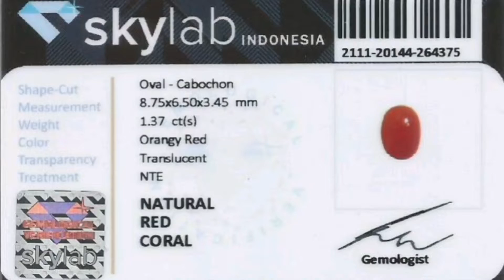Natural Red Coral Marjan No Treatment 1.37 Carats Memo SKY Lab